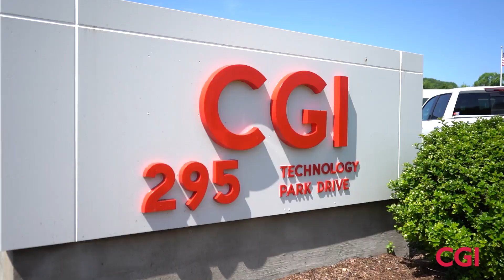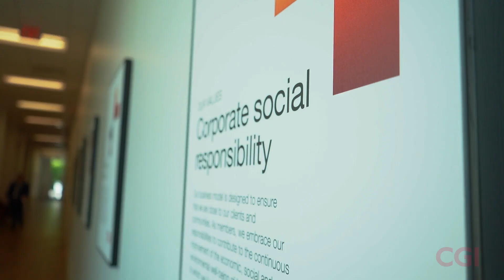CGI in Lebanon, Virginia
Our U.S. onshore delivery center in Lebanon, Virginia, is one of seven U.S. onshore delivery centers providing world-class IT services to government and commercial clients while creating good jobs in American communities. More than 375 CGI members work at the U.S. onshore delivery center in Lebanon, generating an estimated economic impact in the region of $68.5 million annually.

Key capabilities include application development, maintenance, testing and integration, product management, and build and release management. This includes work for CGI’s leading intellectual property-based applications, such as Momentum ERP for the federal government.